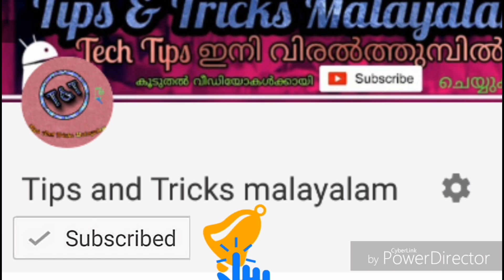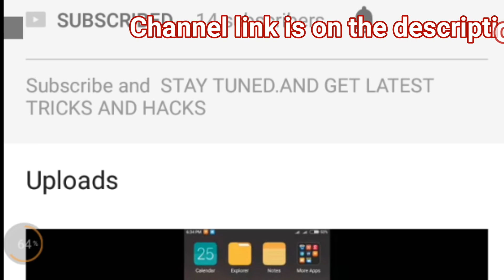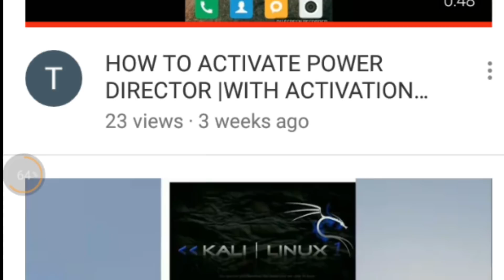Kerala Blasters 2nd pre season match unknown details/ Hero indian super league 2017 malayalam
Helo friends,

Today we are looking to the second pre season match against spanish club team. The match ends in a draw and the officials of the team are not revealed more details of the match. And we looking forward to more details by checking the officials social medias.

And we are happy to tell you that our subscriber starts a youtube channel named Tech world. And he tell me to promote his channel and i so glad to do that.

Also watch

keep in touch for latest tech tutorials and sports news in Malayalam...